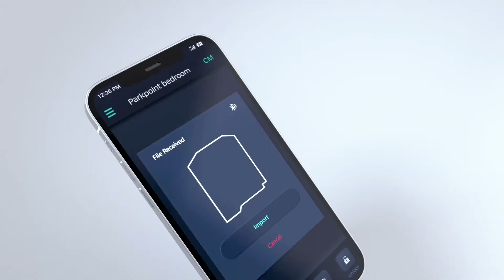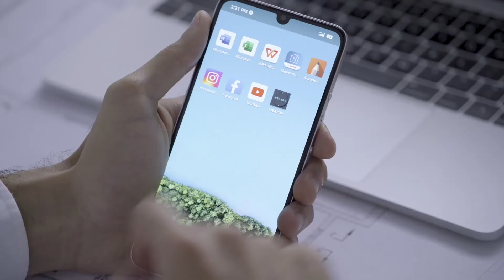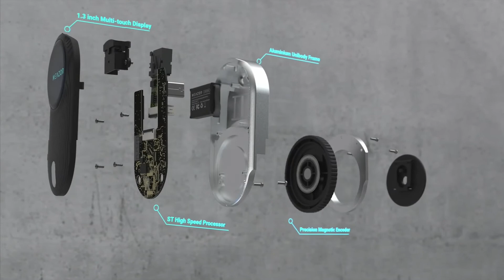MEAZOR: The All-in-One Measuring Tool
Don't be fooled by MEAZOR's size. Though it is small enough to fit in your pocket, it is definitely loaded in terms of its design and features. With less than 4 inches in length, this device contains a 1.3 round LCD touch display, a 4096-grade roller on one side, and a laser gauge on the other. If needed, the MEAZOR even has a foldable stand and a tripod screw hole for more accuracy. It runs with a high-speed processor for precise measuring, and its 550mAh rechargeable battery could last for 30 days or 16 running hours in a single charge. On top of all that, it also has an accompanying app.

Editorial notice: The footage has been provided by HOZO Design for press usage.